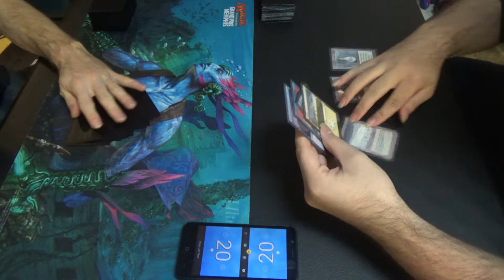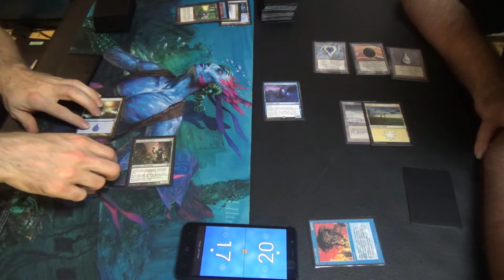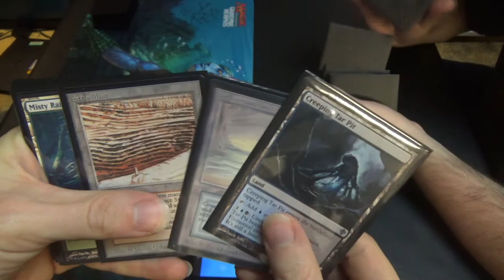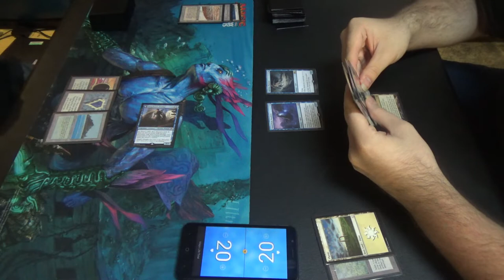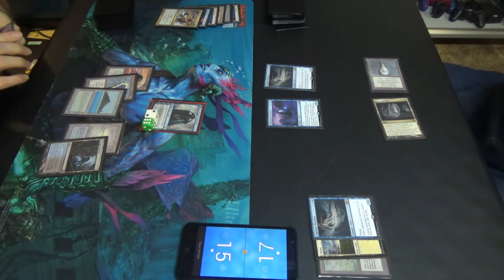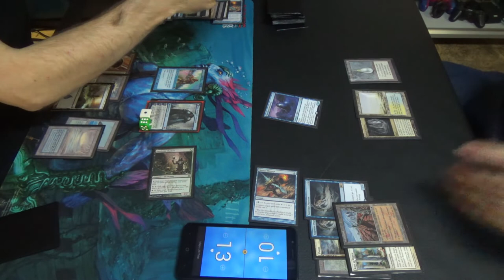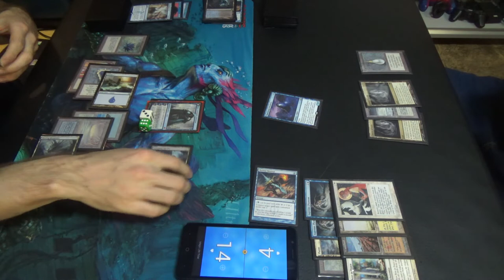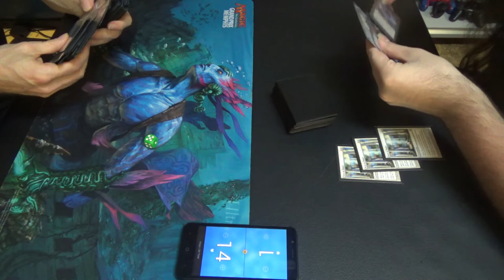Vintage Magic — Leovold Landstill vs. Spirits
Here's the Leovold Landstill list.
Artifacts (5)
1 Black Lotus
1 Mox Emerald
1 Mox Jet
1 Mox Sapphire
1 Null Rod
Creatures (8)
4 Deathrite Shaman
1 Jace, Vryn's Prodigy
1 Leovold, Emissary of Trest
2 Notion Thief
Enchantments (5)
4 Standstill
1 Sylvan Library
Instants (16)
3 Abrupt Decay
1 Ancestral Recall
1 Brainstorm
1 Dig Through Time
1 Flusterstorm
4 Force of Will
1 Mana Drain
4 Mental Misstep
Planeswalkers (1)
1 Jace, the Mind Sculptor
Sorceries (5)
1 Demonic Tutor
1 Ponder
1 Thoughtseize
1 Time Walk
1 Toxic Deluge
Lands (20)
4 Creeping Tar Pit
2 Hissing Quagmire
1 Island
4 Misty Rainforest
4 Polluted Delta
3 Tropical Island
2 Underground Sea
Sideboard (15)
4 Grafdigger’s Cage
3 Hurkyl’s Recall
3 Leyline of the Void
3 Null Rod
1 Painful Truths
1 Strip Mine

Here's the (now out of date) Spirits decklist for you to enjoy!
Artifacts (7)
1 Black Lotus
1 Lotus Petal
1 Mox Emerald
1 Mox Jet
1 Mox Pearl
1 Mox Ruby
1 Mox Sapphire
Creatures (22)
3 Drogskol Captain
1 Geist of Saint Traft
4 Mausoleum Wanderer
2 Rattlechains
4 Remorseful Cleric
4 Spell Queller
4 Supreme Phantom
Instants (12)
1 Ancestral Recall
1 Flusterstorm
4 Force of Will
2 Mental Misstep
1 Spell Pierce
3 Swords to Plowshares
Sorceries (1)
1 Time Walk
Lands (18)
4 Cavern of Souls
4 Flooded Strand
1 Island
4 Wasteland
1 Plains
1 Strip Mine
3 Tundra
Sideboard (15)
4 Grafdigger’s Cage
3 Hurkyl’s Recall
2 Null Rod
3 Rest in Peace
2 Selfless Spirit
1 Swords to Plowshares